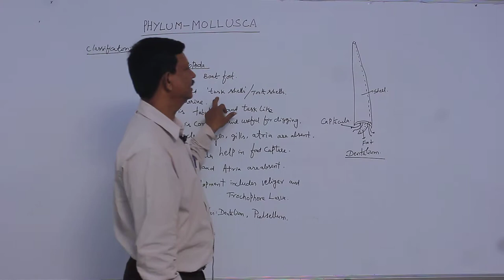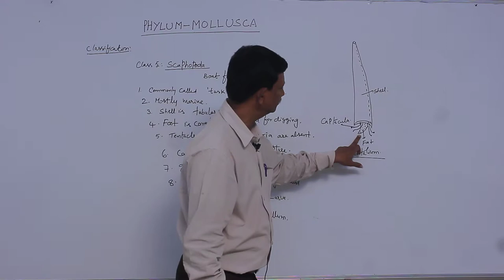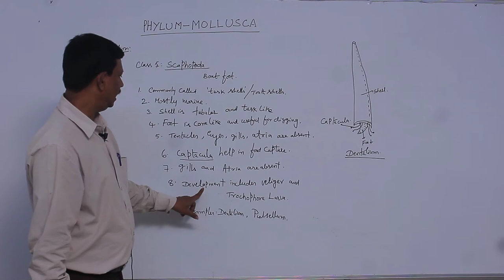PH MOLLUSCA || Mollusca 9 || Disk Telangana